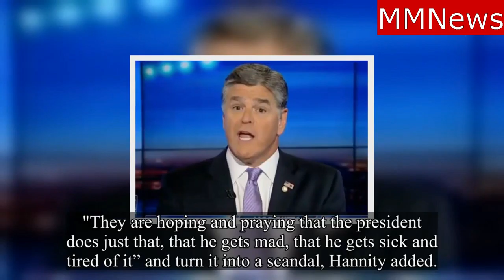Its a Setup, Sean Hannity Warns Trump!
Sean Hannity urges Trump: Don't fire Rosenstein - it's a setup.